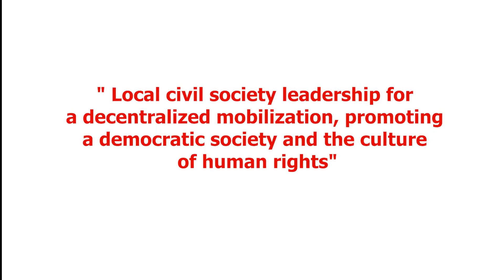কার্যকর নাগরিক সমাজের জন্য এক নীতি এবং স্বচ্ছ প্রক্রিয়ার মাধ্যমে অংশীদারিত্ব নির্বাচন অপরিহার্য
৩ দিনব্যাপী বিডিসিএসও-এর বার্ষিক সম্মেলনের ২য় দিন ২৫ অক্টোবরে
"একটি কার্যকর নাগরিক সমাজের জন্য এক নীতি এবং একটি স্বচ্ছ প্রক্রিয়ার মাধ্যমে অংশীদারিত্ব নির্বাচন" শীর্ষক সেশনে,
বিশেষ অতিথি হিসেবে বক্তব্য রেখে ইপসার আরিফুর রহমান বলেন,
"আর্থিক ও প্রযুক্তিগত সহায়তা প্রদান করে স্থানীয় সংস্থাগুলির সাথে অংশীদার হিসাবে কাজ করছে এমন  দাতা সংস্থাগুলি, যদি অংশীদারিত্বের ক্ষেত্রে সমান মর্যাদা দেখায় এবং স্থানীয় নেতাদের ও স্থানীয় সংস্থাগুলির সৃজনশীলতার মূল্যায়ন করে, তাহলে এটা আরো কার্যকর হবে।"
সিসিএনএফ ও পালস'র আবু মোর্শেদ চৌধুরী বলেন,
" আমরা যদি মনে করি অংশীদারিত্বের নীতিটি করুণা, তবে তা ভুল হবে।
এটির মূল বিষয় স্থানীয়করণ।"
জিবিএসএস'র মাসুদা ফারুখ রত্না বলেন,
" আমরা যখন সরকারের সাথে অংশীদার হিসেবে কাজ করি, তখনও আমাদের মনোযোগ দিতে হবে। কেননা জবাবদিহিতা ও সুশাসন না থাকলে স্থানীয় এনজিওগুলো একসময় হারিয়ে যাবে।"
দ্বীপ উন্নয়ন সংস্থার রফিকুল আলম বলেন,
"আমরা এখন দেখছি অংশীদারিত্ব একটি পূর্ব-নির্বাচিত ব্যবস্থা এবং তারা তাদের নিজেদের পছন্দ অনুযায়ী অংশীদার নির্বাচন করে। আমাদের স্থানীয় এনজিও'র ভাই বোনরা বলেছে যে তারা অনেক কষ্ট করে ঢাকায় আসে প্রকল্পের প্রস্তাব জমা দেওয়ার জন্য। কিন্তু সহজভাবে তারা দুঃখিত বলে দেয়। এই ক্ষেত্রে আমাদের বৃহত্তর আন্দোলন দরকার।"
এডাবের একেএম জসিম উদ্দিন বলেন,
"রাজনৈতিক অঙ্গীকার দরকার। কারণ সরকার স্টিয়ারিংয়ে আছে।
সরকারের কাছে বাস্তবতা তুলে ধরতে হবে।
যাতে সরকার দাতাদের অর্থায়নের বিষয়ে নীতি প্রণয়নের চেষ্টা করতে পারে।"
প্রধান অতিথি হিসেবে উপস্থিত থেকে জেনেভাভিত্তিক গ্লোবাল মেন্টরশিপ ইনিশিয়েটিভের প্রতিষ্ঠাতা শ্রুতি প্যাটেল বলেন,
"যখন আমরা অংশীদারিত্বের কথা বলি, তখন আমাদের  নিশ্চিত করতে হবে যে এটি পারস্পরিক শ্রদ্ধা, আস্থা ও সমান অংশীদারিত্বের ভিত্তিতে হচ্ছে এবং একে অপরের ক্ষমতা চিনতে এবং শক্তিশালী করতে কাজ করবে। এটি সত্যিই গুরুত্বপূর্ণ।"
সভাপতিত্ব করে নারীপক্ষের শিরীন হক বলেন,
"আমাদের কিছু ইতিবাচক পদক্ষেপ দরকার। এটা হচ্ছে বিশেষ পরিস্থিতি বিবেচনা করে বিশেষ ব্যবস্থা গ্রহণ। তা না হলে বৈষম্যের মাত্রা দিন দিন বাড়বে।"